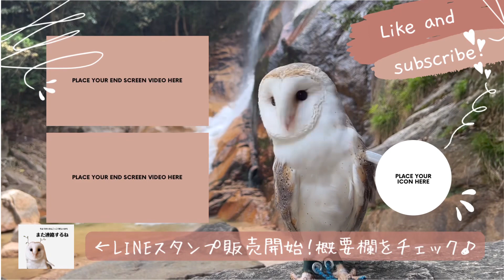ころもさんのおうちを新しくしました！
今後もまったり更新していきますので、気長にお待ちください。

Twitter、Instagramは比較的更新頻度高めです☺

【Added support for English subtitles】
＊.｡.＊ﾟ＊.｡.＊ﾟ＊.｡.＊ﾟ＊.｡.＊ﾟ＊.｡.＊ﾟ＊.｡.＊ﾟ

＊.｡.＊ﾟ＊.｡.＊ﾟ＊.｡.＊ﾟ＊.｡.＊ﾟ＊.｡.＊ﾟ＊.｡.＊ﾟ